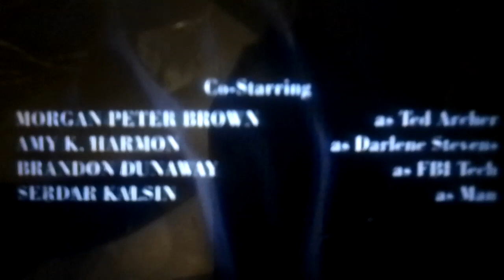Castle (TV Series) End Credits with (Augost 20, 2007) CBS Television Distribution logo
Beacon Pictures logo
plastered By the 2007 ABC Studios logo